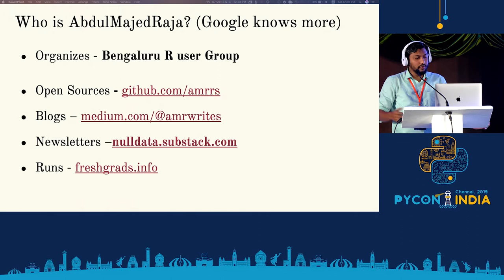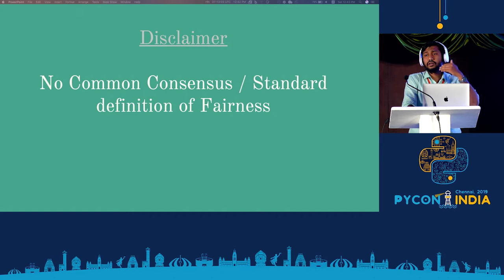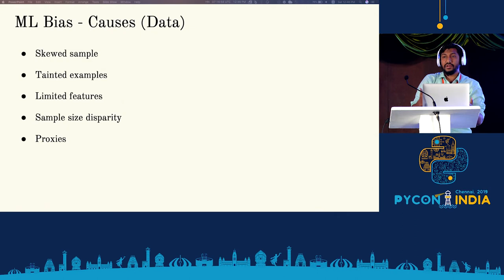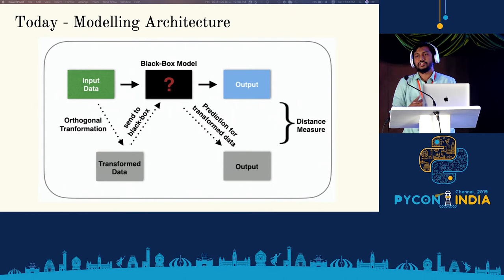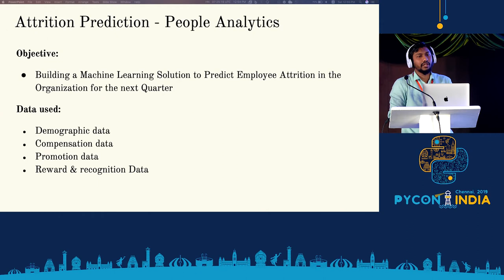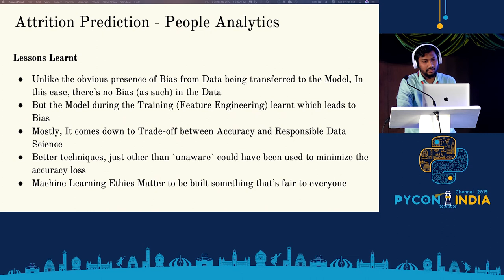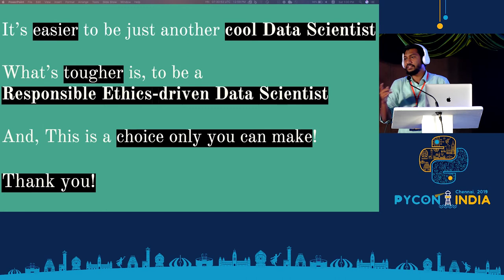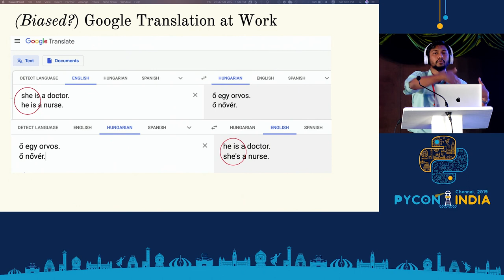Machine Learning Bias - AbdulMajedRaja RS